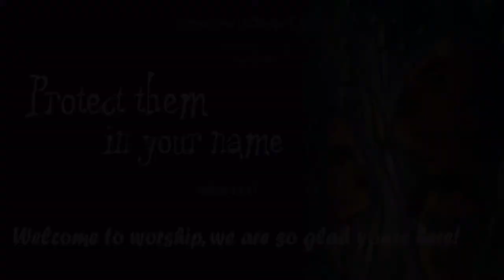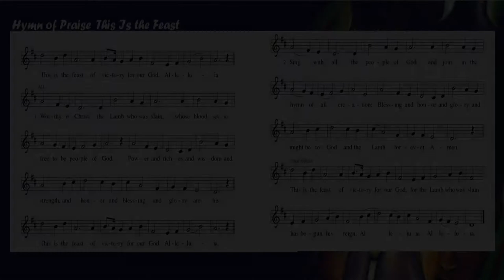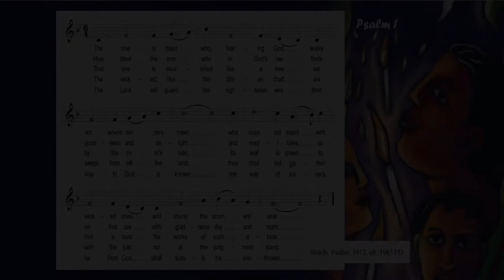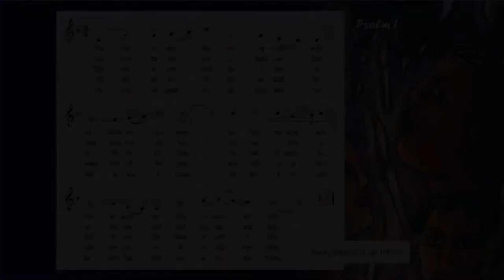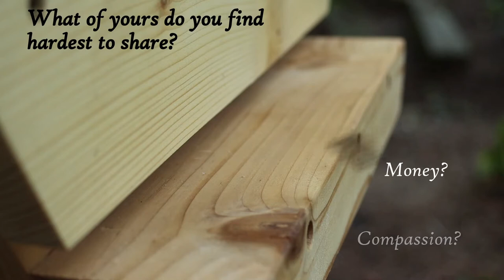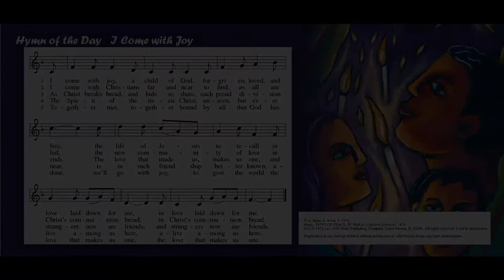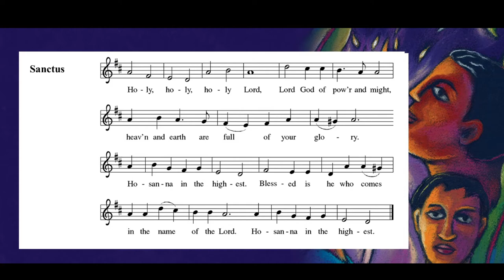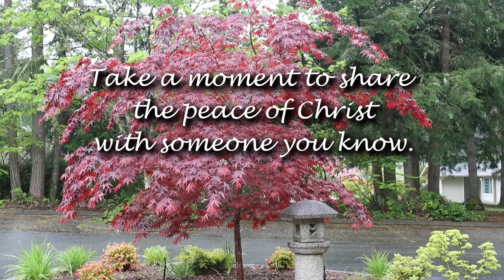May 16, 2021, Easter 7, Worship with Holy communion, Protect Them in Your Name, John 17:11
Worship with Holy Communion, May 16, 2021
Texts: Acts 1:15-17, 21-26; Psalm 1; 1 John 5:9-13; John 17:6-19

Serving in Worship:
    Presiding Minister: Pastor Seth Novak
    Assisting Minister: Randy Spitzer
    Minister of Music: Shari Shull, Deacon
    Minister of Programs: Sister Ann Shultz, Deaconess
    Church Musician: Susan Luebeck
    Lector: Lynette Brentin
    Cantors: Cantors:  Phyllis Brandt, Marilyn Colyar, Ashley Ortenzo, Diana      Edelblute, Paula Davis, Van Hardison, Christopher Jones, Salli Middleton, David Salge, Tom Bradford, Randy Spitzer

From Sundays and Seasons.com. Copyright 2021Augsburg Fortress. Reprinted by permission under Augsburg Fortress Liturgies Annual License #26147. Used by permission.
Prelude: “Capriccio in D” Georg Bohm
 Hymn of Praise: “This is the Feast” Evangelical Lutheran Worship, Setting 4
Psalm 1: Words Psalter, 1912, alt. 1985 PD
Sanctus: Evangelical Lutheran Worship, Setting 4